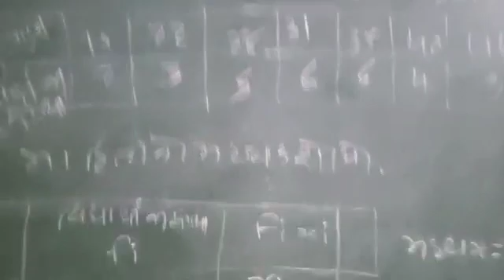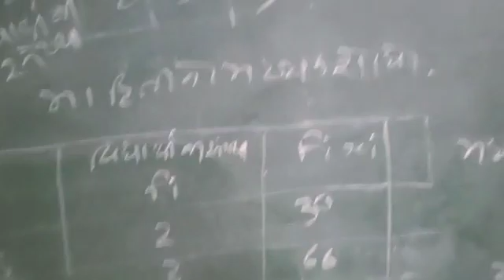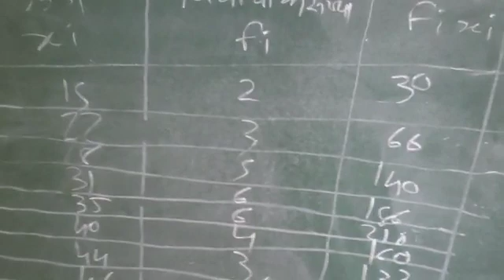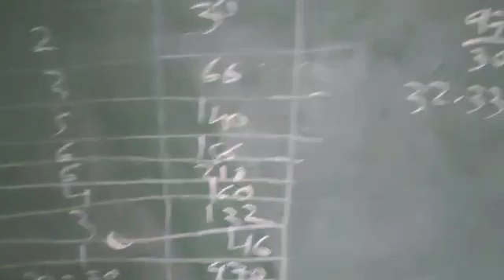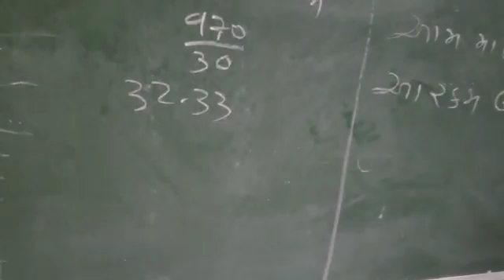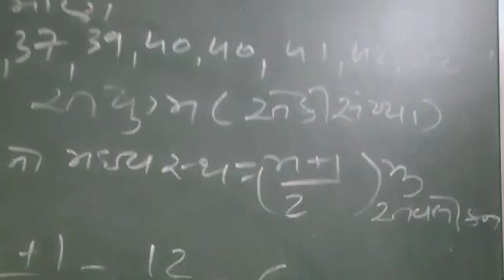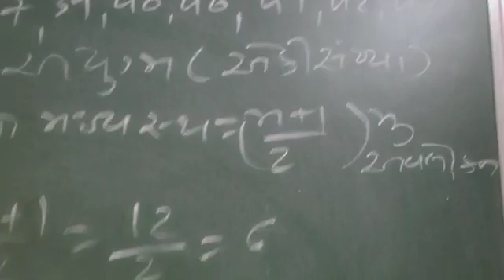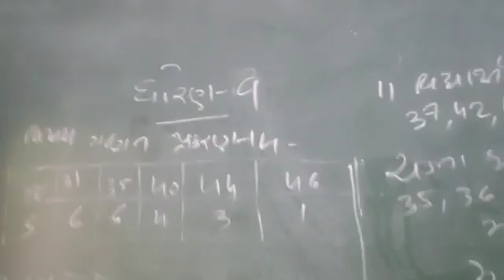9 April 2021(5)